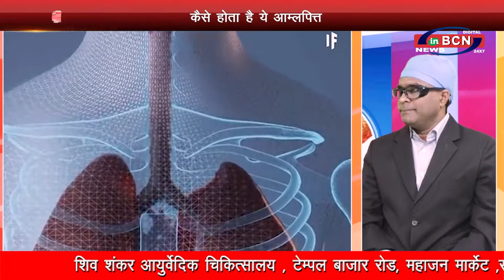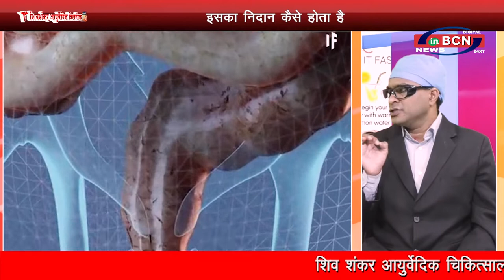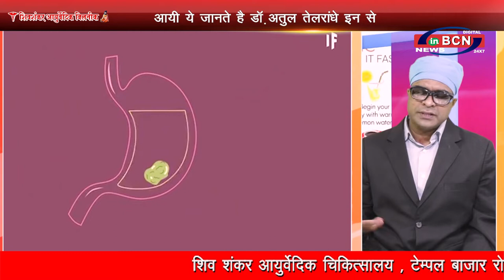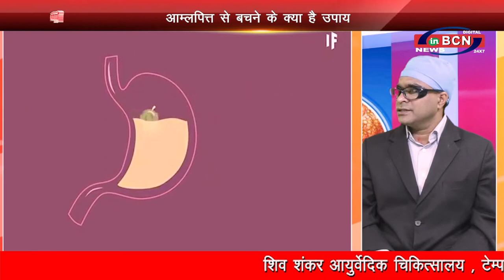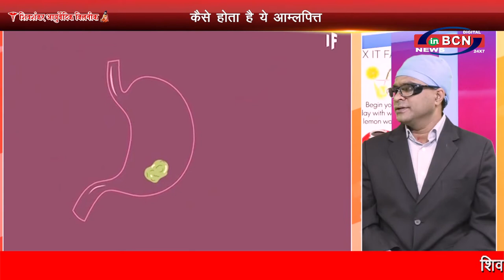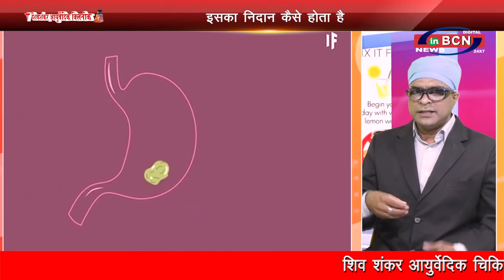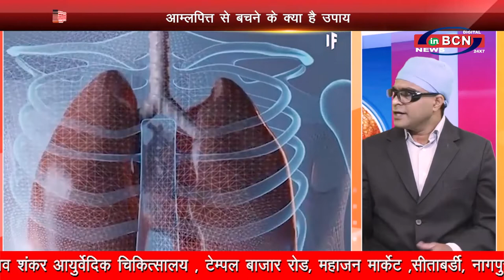आम्लपित्त से बचने के क्या है उपाय - डॉ.अतुल तेलरांधे , ..INBCN NEWS